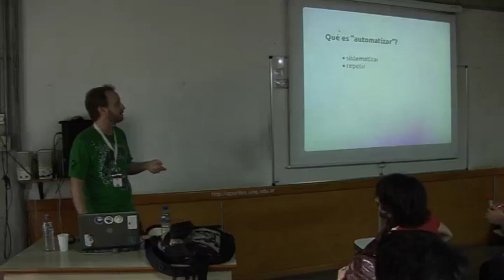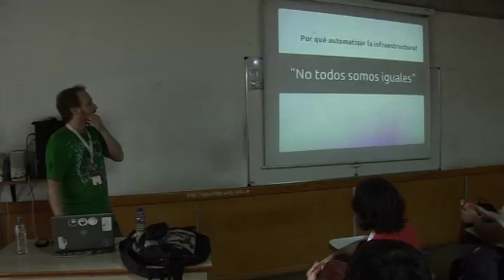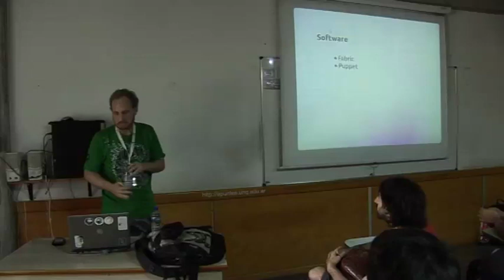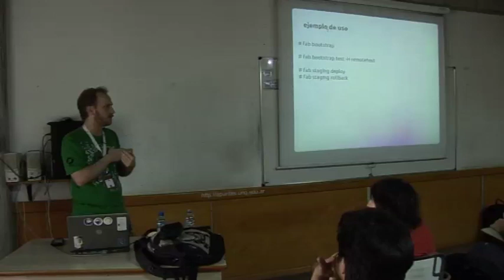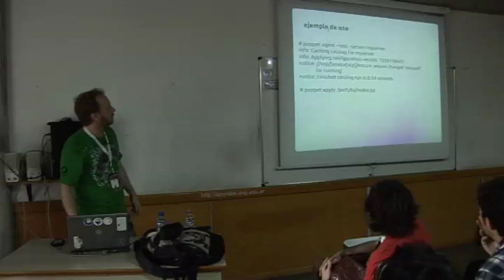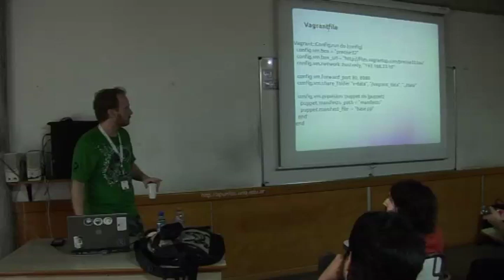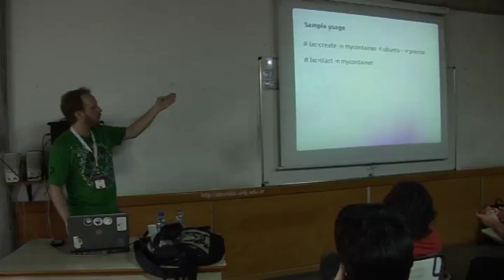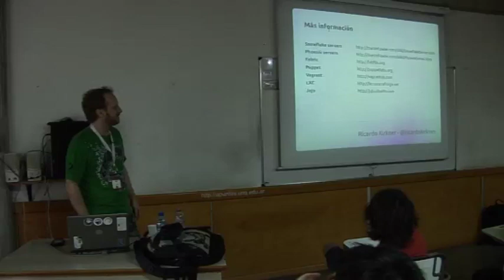Destruyendo obras de arte (o automatizando la i... - Ricardo Kirkner - PyConAr 2012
Uno de los temas centrales de la práctica de "Continuous Delivery" es la automatización de infraestructura. Se estudiarán los motivos por los que es conveniente automatizar la infraestructura y se verán diferentes formas de realizar este objetivo.